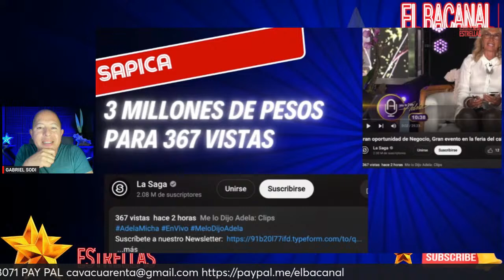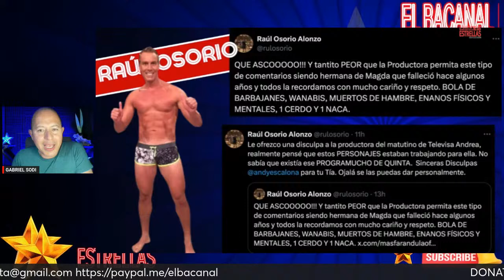ADELA DESPIDE A CASARIN Y DESDE ARGENTINA FUNAN A YOLANDA ANDRADE